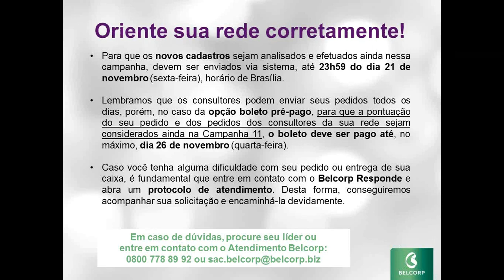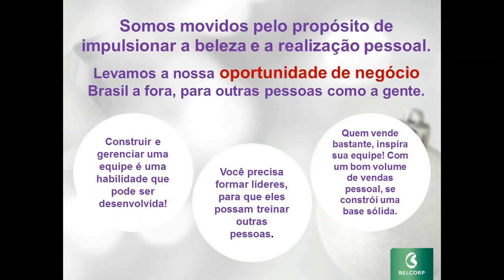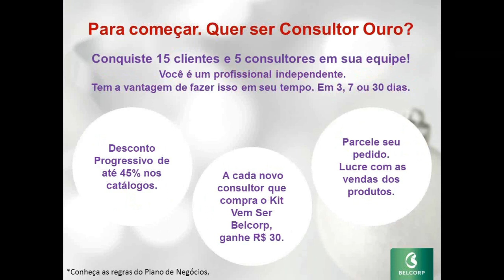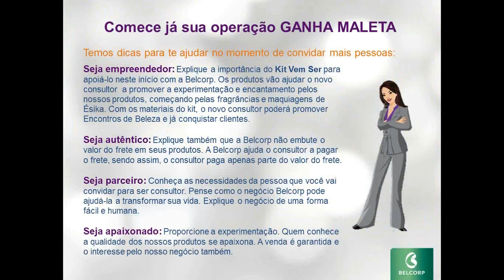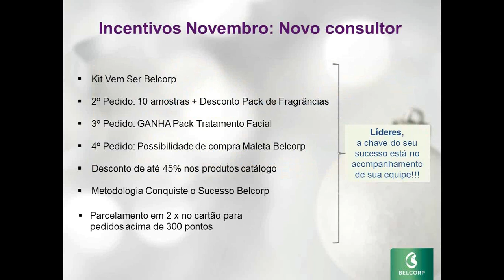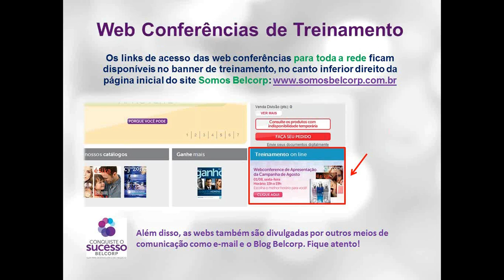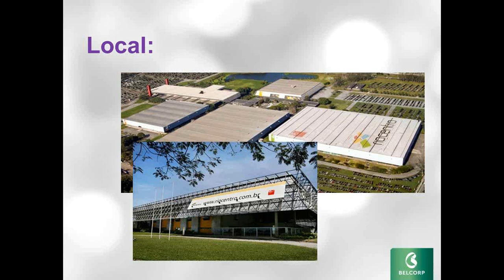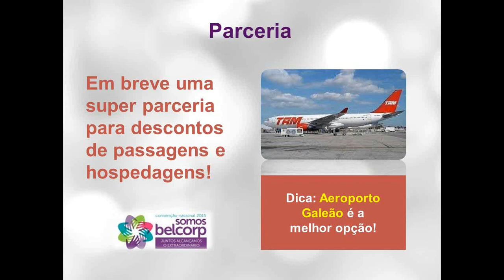Webconference Belcorp Novembro 2014